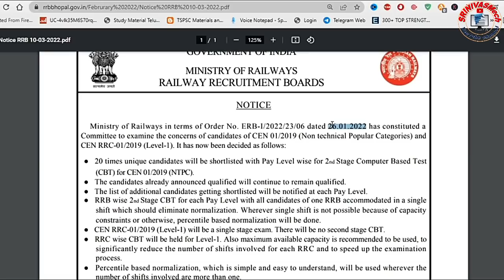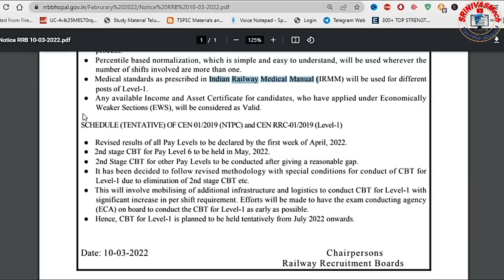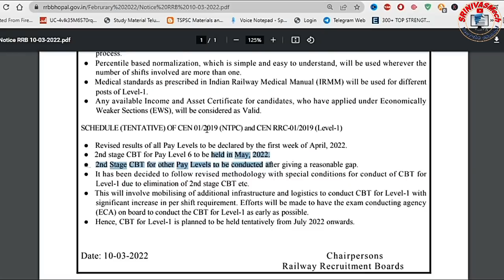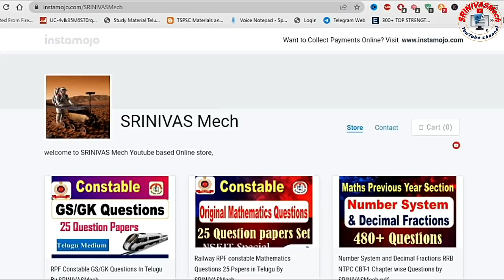Railway NTPC CBT 2 exam date and group d exam schedule for all Railway Aspirants by SRINIVASMech